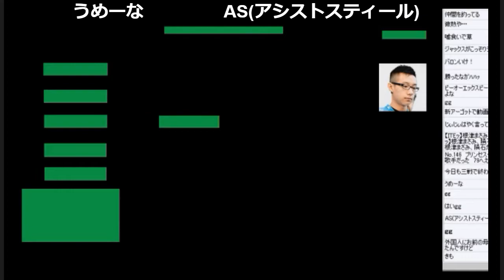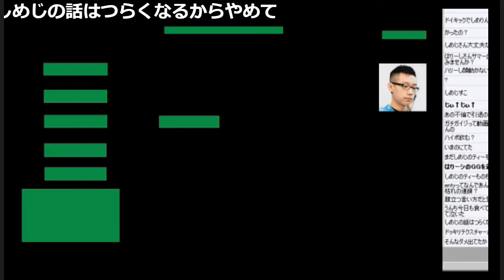2017/07/17【LoL】スキル知らないチャンプでランクするマン【SoloQ】2放送主：はりーシ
2017年07月17日に放送されたコメントあり動画です。
最高に面白い実況者さんです。ぜひ生で見てください